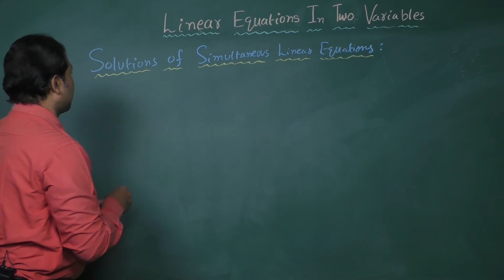CBSE IX MATHS LESSON 04 LINEAR EQUATIONS IN TWO VARIABLES SOLTN OF SIMULTANEOUS LINEAR EQNS PART05A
LINEAR EQUATIONS IN TWO VARIABLES  SOLTN OF SIMULTANEOUS LINEAR EQNS PART05A | class 9th Maths

🔢📊 Linear Equations in Two Variables: Solution of Simultaneous Linear Equations 📈✏️

In this topic, we explore the fascinating world of solving simultaneous linear equations with two variables. Delve into the methods and techniques used to find solutions for systems of equations where each equation represents a straight line on the Cartesian plane.

Learn about popular methods such as substitution, elimination, and graphical representation, each offering unique insights into the relationship between the variables.

Understand how to interpret solution sets geometrically and algebraically, gaining a deeper understanding of the intersection points of multiple lines.

 Join us as we unravel the complexities of simultaneous linear equations and sharpen our problem-solving skills in algebraic analysis. Get ready to master the art of finding solutions to systems of equations and unlock new realms of mathematical understanding! 🔢📏

An algebraic expression in which the variables involved
only non-negative integral powers is called a polynomial.